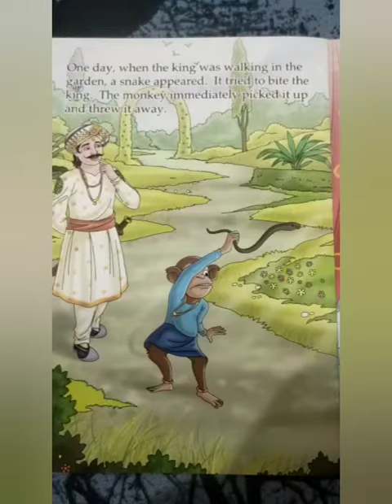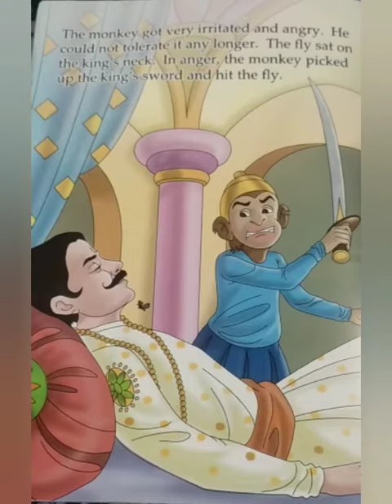The foolish bodyguard🧐🙄story time💜